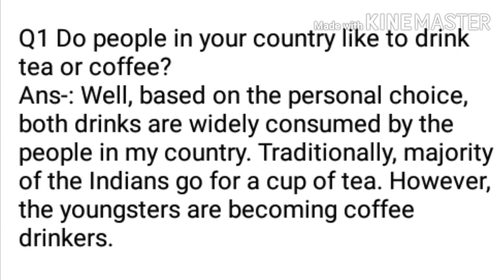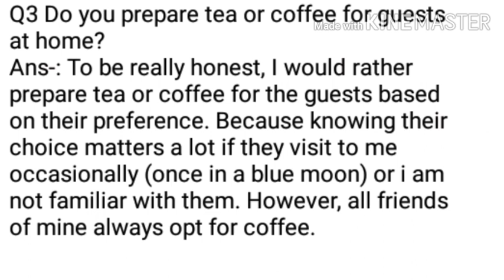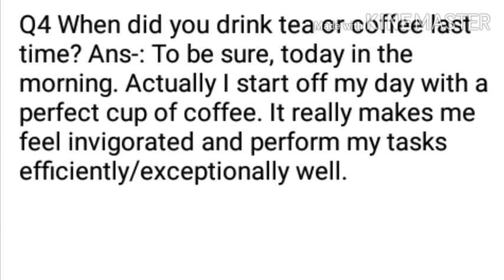IELTS speaking part 1 Topic-: TEA OR COFFEE- Introductory questions